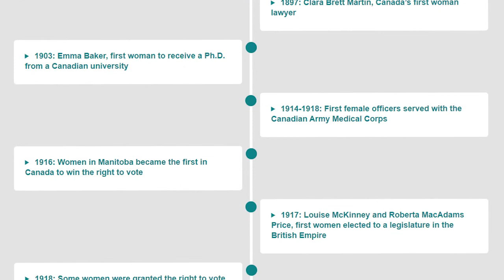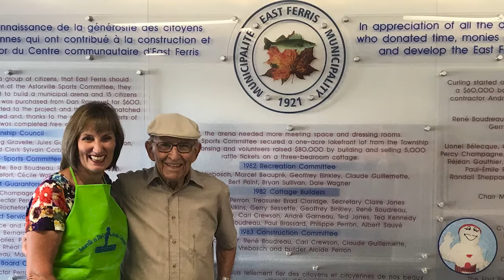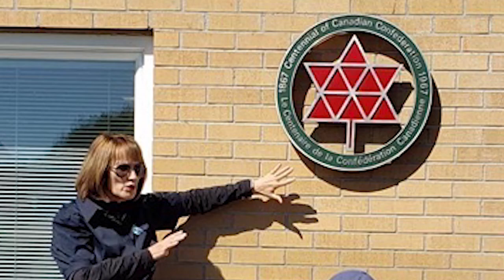Interview with Pauline Rochefort - Women's History Month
October is Women's History Month. Anthony celebrates this month by chatting with influential women around the riding of Nipissing-Timiskaming. This episode features the Mayor of East Ferris Pauline Rochefort

Octobre est le Mois de l’histoire des femmes. Anthony célèbre ce mois-ci en discutant avec des femmes influentes autour de la circonscription de Nipissing-Timiskaming. Cet épisode met en scène la mairesse de East Ferris Pauline Rochefort.